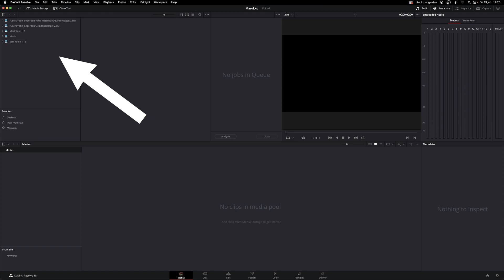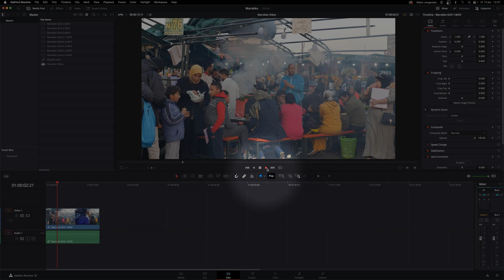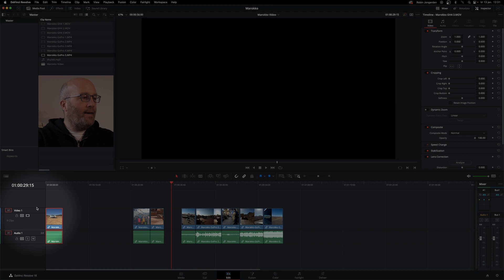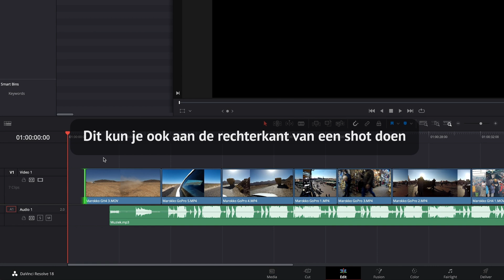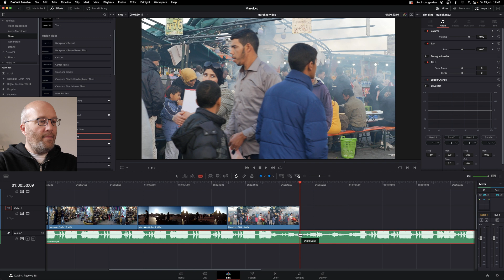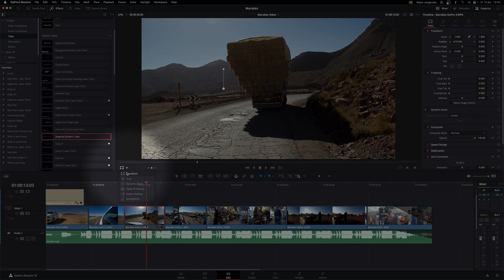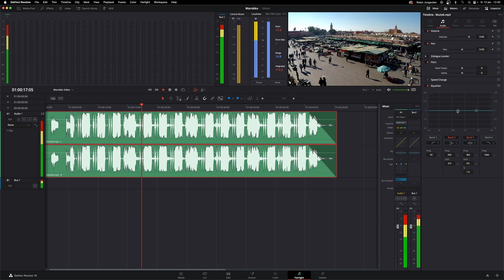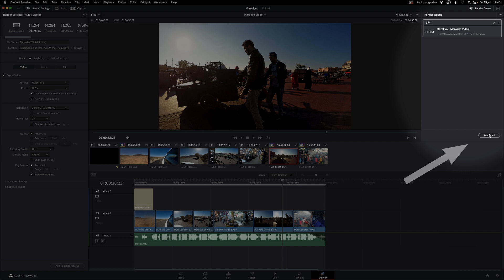Je eerste video maken in Davinci Resolve - Basisles voor beginners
In deze video laat ik je de basis dingen zien om in Davinci Resolve je video te kunnen maken, zoals:

0:00 Intro
0:21 Project aanmaken
0:46 Importeren van je shots
0:23 Maken van een tijdlijn
4:07 Shots rangschikken en knippen
4:53 Muziek eronder zetten
9:16 Kleur corrigeren
10:42 Audio bewerken
12:17 Uitladen van de video

Intro & Outro muziek zijn gemaakt door Robin Jongerden